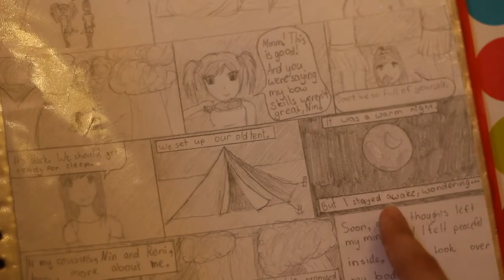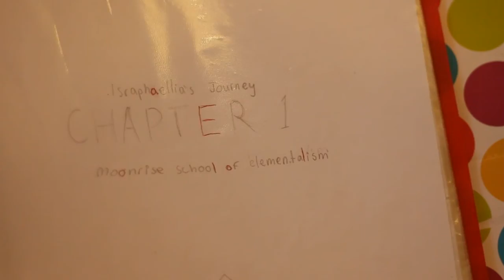MY MANGA COMIC *Israphaellia's Journey* PROLOGUE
I started this comic/manga (whatever you want to call it) a while ago, so the start is pretty bad because I didn't know anything about making comics. I will be posting more videos soon! :D